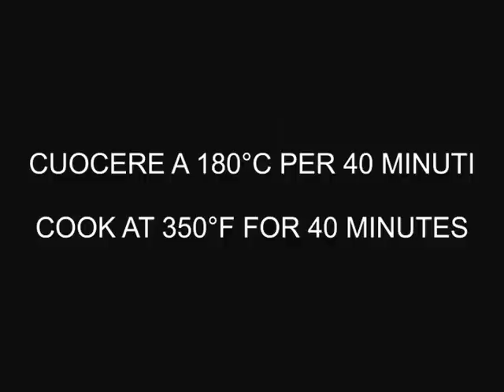Ricotta and strawberry pie - Torta ricotta e fragole